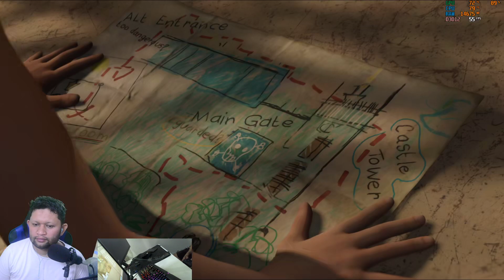PART3 SHADOW OF THE TOMB RIDER - HABIS JATUH DARI PESAWAT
Hai !!
Kasi pendapat kalian tentang video ini  !!
Semoga menghibur...

My PC Gaming Divice Build in:

AOC 27" 144 Hz & samsung 24" 75 Hz
Intel Core i9 - 9900K
RAM 32 Gb Corsair Vengeance LPX (2x16)
GPU iGame Geforce RTX 3080 Ultra OC 10G-V
SSD 1 TB MidasForce + 1 TB HDD + 2 TB HDD Barracuda
HeatSink Noctua NH-D15 S Cooler Fan
PSU Corsair HX 1000 M
Webcam Logitech WebCam C525 HD
VR set by Oculus Rift S

Terimakasih